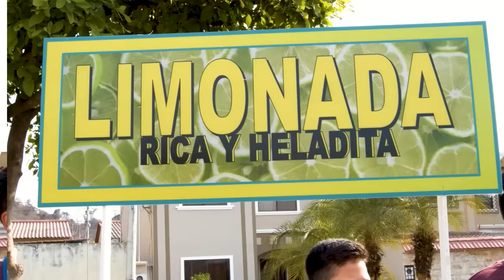LA MEJOR LIMONADA